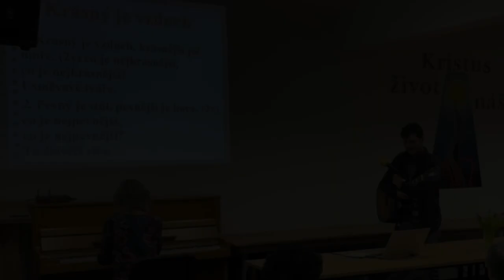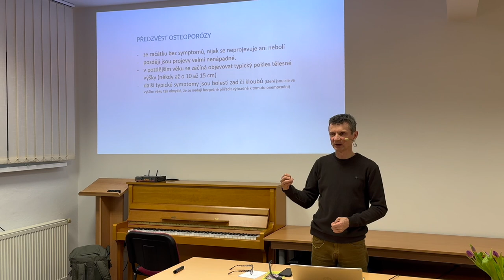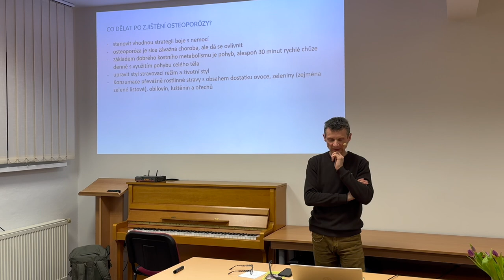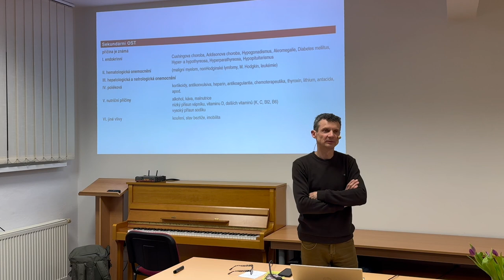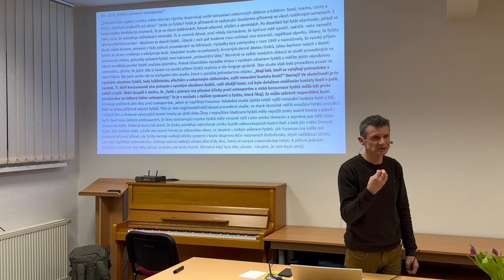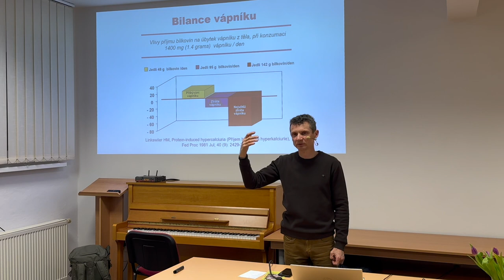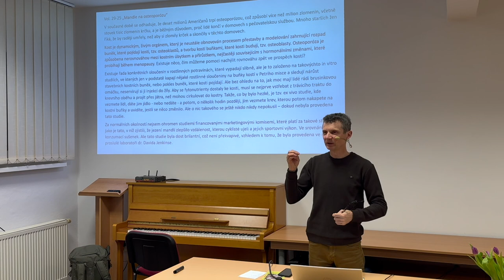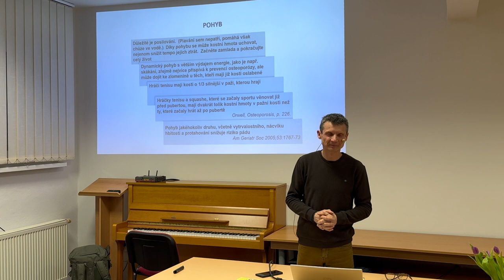Osteoporóza | přednáška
Záznam přednášky.
Klub zdraví Český Těšín pořádal přednášku na téma "Ostroporóza" s lektorem Romanem Uhrinem.